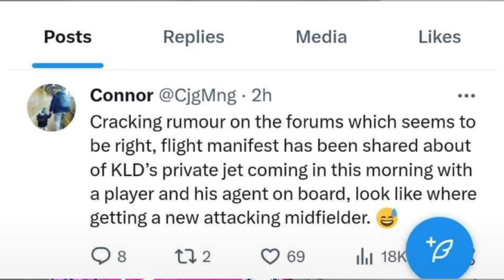Adil Aouchiche & Nazariy Rusyn Transfer News!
Sunderland apparently are after Adil Aouchiche after being seen leaving KLDs Private Jet & Nazariy Rusyn up to date news